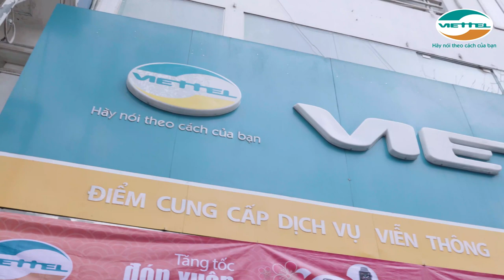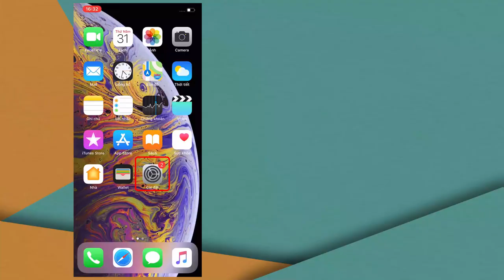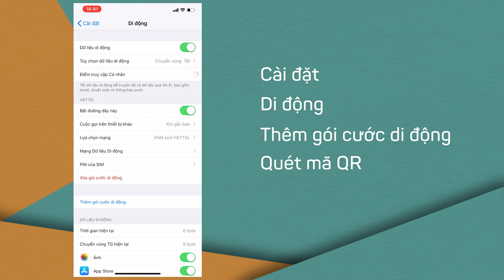TRẢI NGHIỆM eSIM CỦA VIETTEL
🤔🤔🤔 2019 KHÁCH HÀNG VIETTEL ĐẦU TIÊN ĐÃ ĐỔI MIỄN PHÍ ESIM THÀNH CÔNG! CÒN BẠN?
✅ eSIM là thế hệ sim mới nhất, hiện đại nhất, vô cùng nhỏ gọn và giúp khách hàng có thể chuyển đổi nhà cung cấp dịch vụ di động mà không cần thay sim vật lý.
😍 Hãy sở hữu eSIM chỉ với 3 bước siêu đơn giản:
👉 Bước 1: Cung cấp thông tin khách hàng
👉 Bước 2: Viettel kiểm tra và đấu nối/chuyển đổi eSIM
👉 Bước 3: Khách hàng sử dụng QR code để tải thông tin và bắt đầu sử dụng
🌈 Viettel phục vụ đổi eSIM ngay TẠI NHÀ hoặc tại hệ thống cửa hàng Viettel trên toàn quốc
🤩 Khi công nghệ tiến lên phía trước - Sẽ không ai bị bỏ lại phía sau!